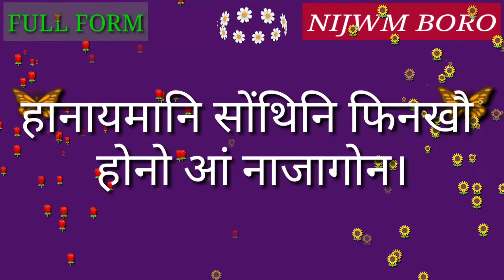Full Form of NVP.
Full Form of NVP // Did you know?